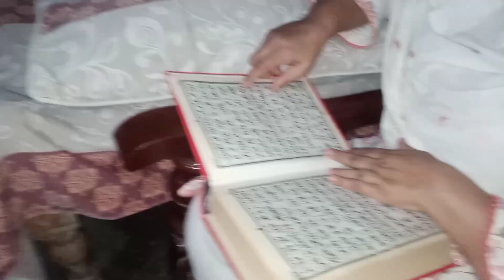Special nashta (انڈا پراٹھا)||tea time with family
Hey guys!
Fine me. !
Thank u watch my video